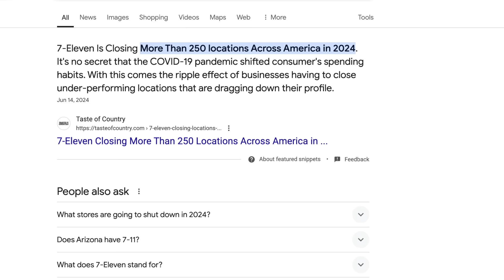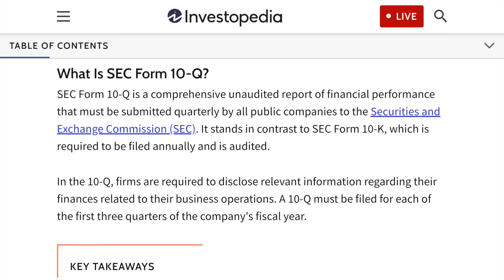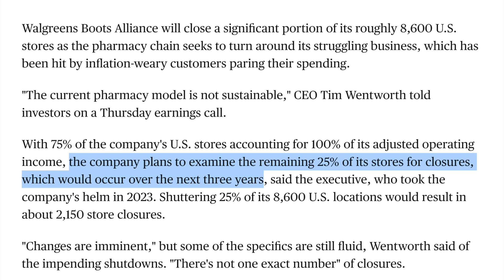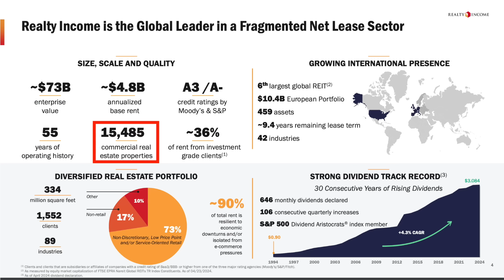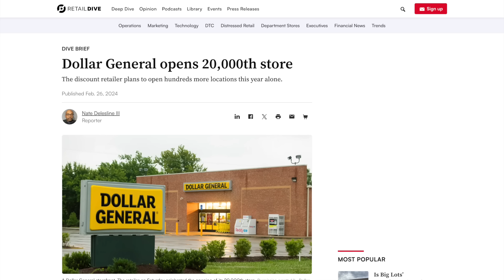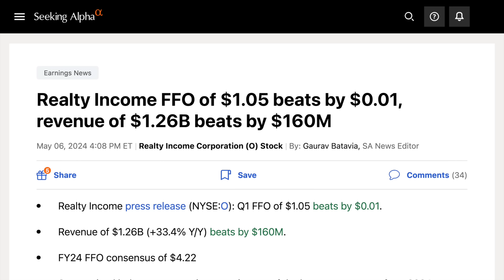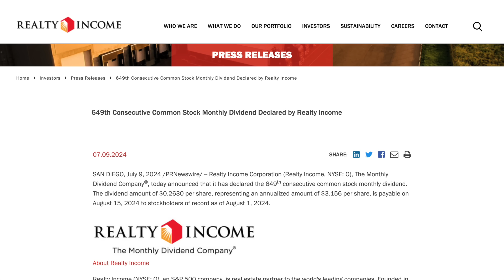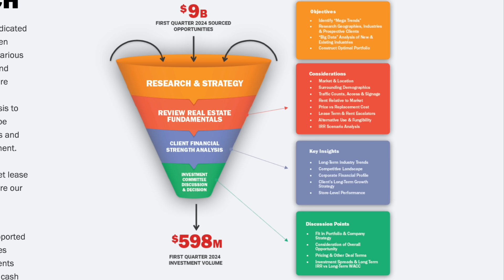Realty Income's Tenants Are Quickly Closing Stores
There have been some concerns revolving around the safety of Realty Income and its dividend recently over issues that some of their tenants are facing. Over the past couple months, a number of Realty Income's largest tenants have been announcing their intention to close a sizable number of their locations. On June 27th, it was announced that Walgreen's was planning on closing up to 25% of their retail stores. On March 14th, Dollar General announced that they're also planning on closing 800 of their locations by the end of the year. To a smaller extent, CVS said they intend to close 300 of their locations, and 7-Elevin also said they intend to close roughly 250 convent stores within the near future.

All four of these companies are some of the largest tenants that make up Realty Income's portfolio. If we pull up Realty Income's latest investor presentation, we can see both Dollar General and Walgreen's represent 3.4% of their portfolio. 7-Elevin makes up 2.6% of their portfolio, and CVS makes up 1.3% as of Q1. This means that roughly 10.7% of their portfolio is made up of companies announcing closures. With this kind of news, some people have been concerned about whether Realty Income is currently facing any headwinds and if their dividend is safe. So in this video, we'll do some research, make some calculations, and determine if Realty Income is going to be any kind of trouble.